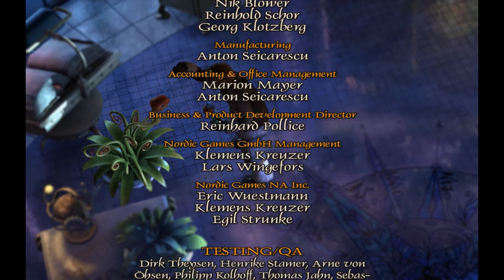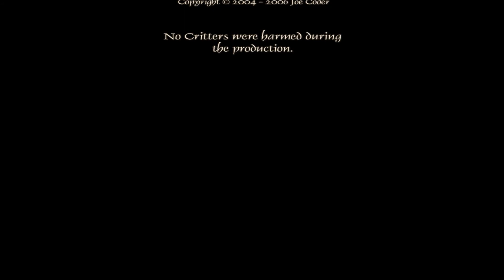The Critter Chronicles 20 Finale (Let's Play)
Kaum zu glauben, aber erst als das Purpurtentakel hilft kommen Nate und das Vieh weiter.

Genre: Point&Click, Adventure
USK: 12
Plattform: PC